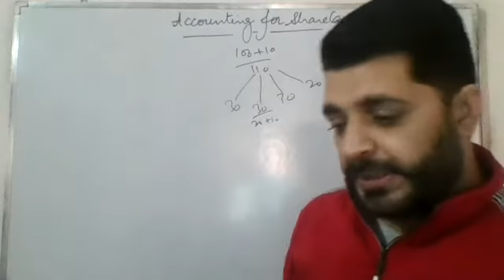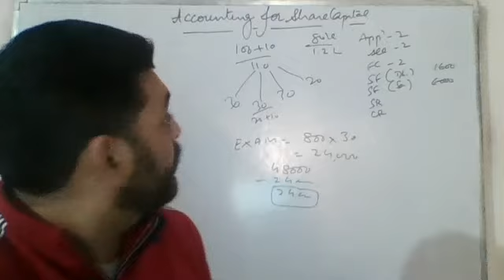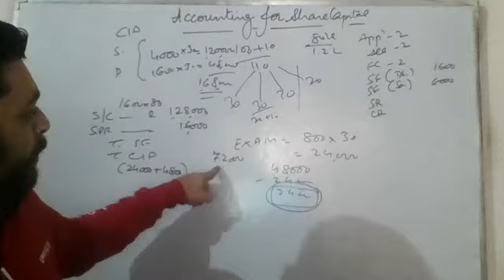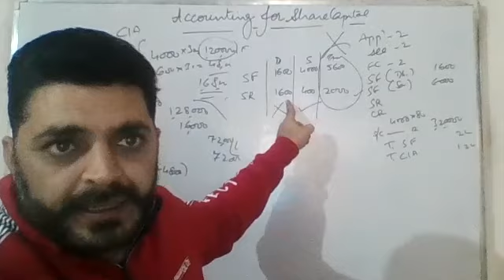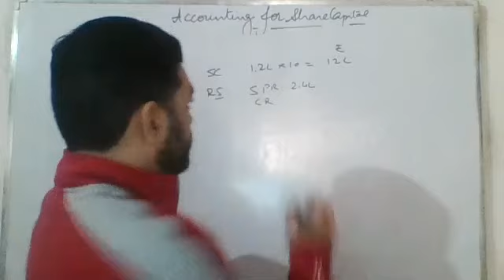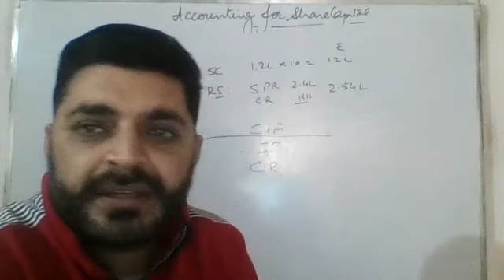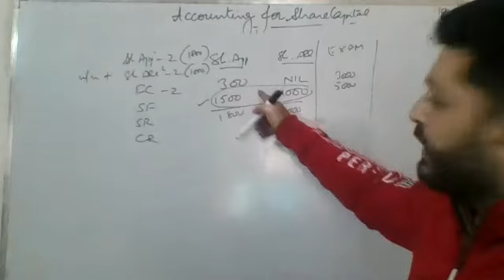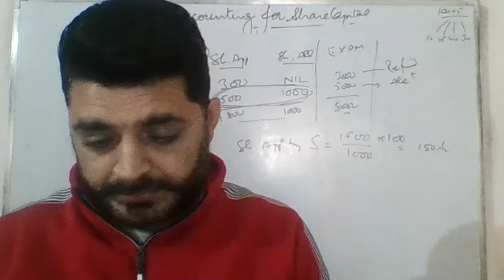XII-ACCOUNTANCY-13.11.2020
Sums of Forfeiture of Shares with Prorata Allotment